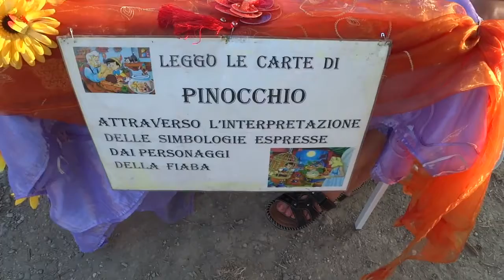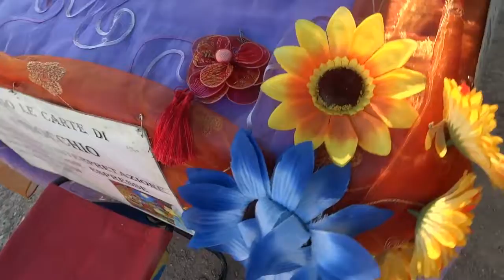introduzione festival buskers 2017 parco amendola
festival buskers 2017 parco amendola